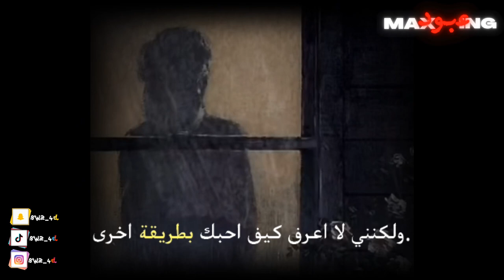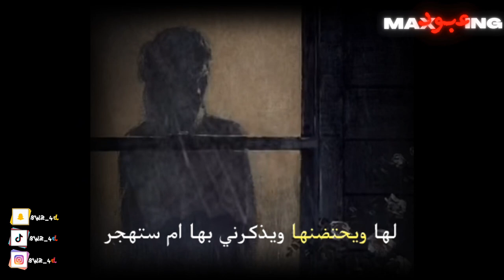بودكاست عبود | متلاشي/السوأل الحقيقي.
حساباتي.

snap.

ولاتنسى تسوي تعليق حلو مثلك يحلو

قضايا🔨
 جرائم🤡
نضريات🧐
اساطير😱
خيال🔥
روايات🧖